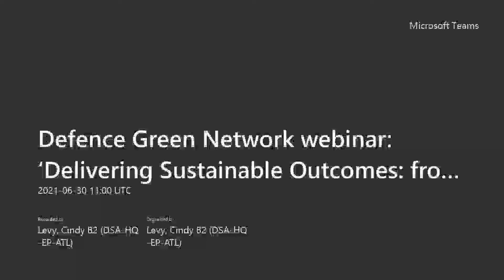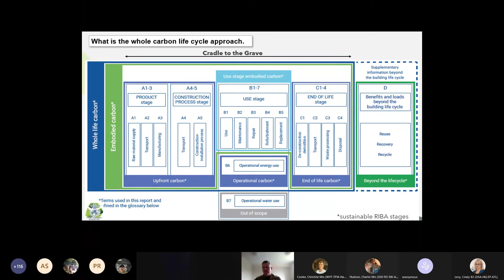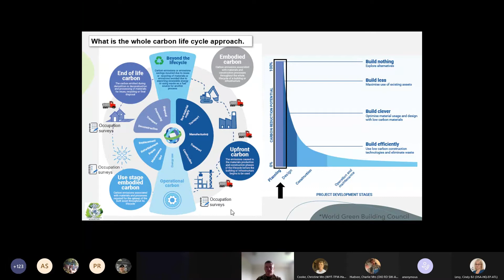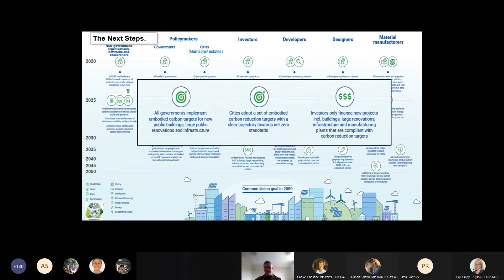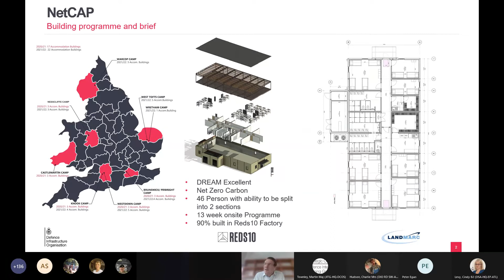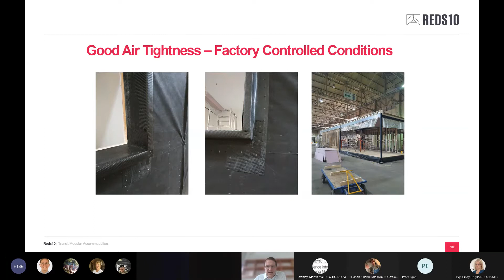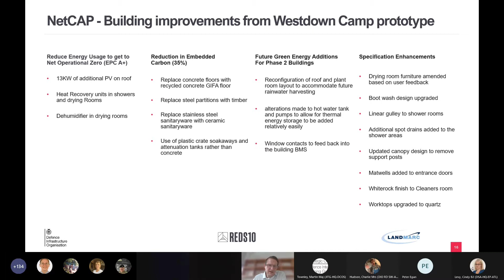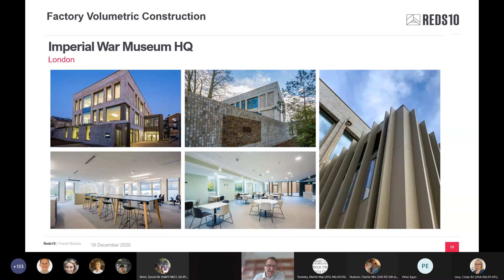Defence Green Network webinar ‘Delivering Sustainable Outcomes from an Infrastructure Perspective’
Taking a whole life approach to projects. Presented by Director of RED10 Paul Ruddick, and Peter Egan.